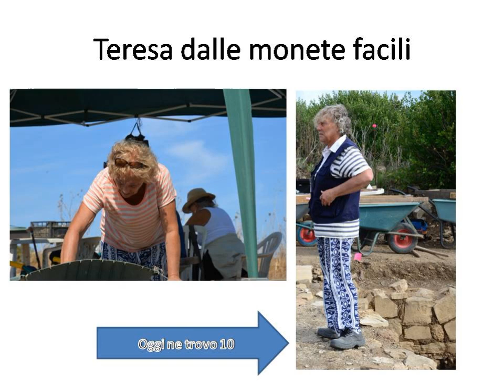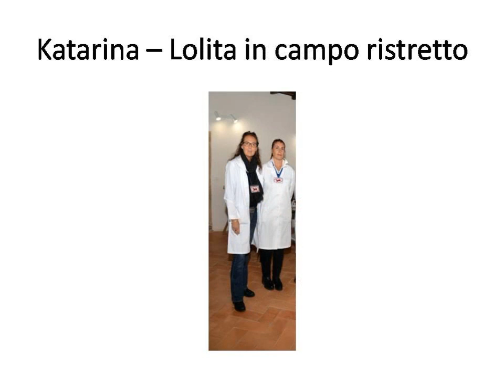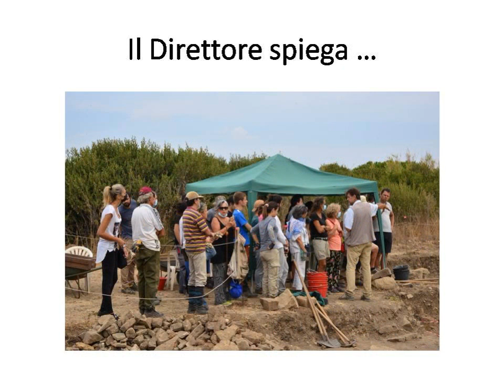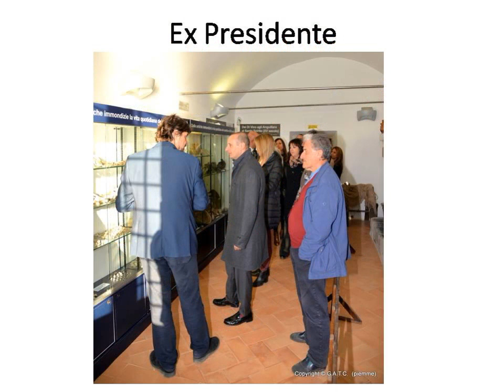La Campagna di scavo 2021 vista da Mariano Precetti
Le immagini dei volontari del Gruppo Archeologico del Territorio Cerite impegnati nella campagna di scavo 2021, catturati dall’obiettivo di Mariano Precetti. Montaggio ed elaborazione grafica di Mariano Precetti. Musiche di Benedetto Marcello.